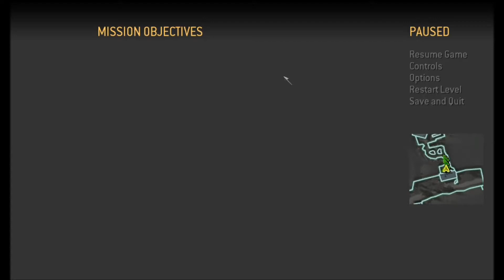call of duty 4 modern warfare #17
welkom bij dutchgames180
dutchgames180 is youtube kanaal die door drie man wordt gerund.
op dit youtube kanaal maken we gameplay video's
ja kan dutchgames180 ook volgen op twitter